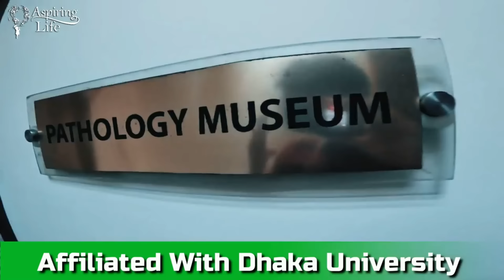महाराष्ट्रातील विद्यार्थी एमबीबीएसचा अभ्यास करण्यासाठी Popular Medical College का निवडत आहेत !!!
तुम्ही बांगलादेशमध्ये एमबीबीएस करण्याचा विचार करत आहात का? महाराष्ट्रातील विद्यार्थी वैद्यकीय शिक्षणासाठी त्यांचे गंतव्यस्थान म्हणून बांगलादेशला का निवडत आहेत याची कारणे शोधत असताना या प्रबोधनात्मक व्हिडिओमध्ये आमच्याशी सामील व्हा.

या सर्वसमावेशक मार्गदर्शकामध्ये, आम्ही महाराष्ट्रातील विद्यार्थ्यांमध्ये बांगलादेशी महाविद्यालयांना लोकप्रिय निवड बनवणाऱ्या विविध घटकांचा शोध घेत आहोत. परवडणारी शिकवणी फी आणि उच्च-गुणवत्तेच्या शिक्षणापासून ते सांस्कृतिक समानता आणि सोयीस्कर भौगोलिक स्थानांपर्यंत, आम्ही तुम्हाला माहित असणे आवश्यक असलेल्या सर्व पैलूंचा समावेश करतो.

बांगलादेशमध्ये MBBS शिकण्याचे फायदे आणि आव्हानांबद्दल तुम्हाला वास्तविक-जागतिक दृष्टीकोन देण्यासाठी आम्ही सध्याच्या विद्यार्थ्यांचे प्रशस्तिपत्रक आणि माजी विद्यार्थ्यांच्या मुलाखती देखील समाविष्ट केल्या आहेत. शिवाय, अर्जाची प्रक्रिया, व्हिसा आवश्यकता आणि परदेशात तुमच्या अभ्यासाची तयारी कशी करावी यावरील तज्ञांच्या सल्ल्याकडे दुर्लक्ष करू नका.

तुम्ही विद्यार्थी असाल किंवा पालक असाल, हा व्हिडिओ मौल्यवान अंतर्दृष्टीने परिपूर्ण आहे जो तुम्हाला तुमच्या वैद्यकीय शिक्षणाबद्दल माहितीपूर्ण निर्णय घेण्यास मदत करेल. महाराष्ट्रातील अनेक विद्यार्थी एमबीबीएस पदवीसाठी बांगलादेशी महाविद्यालयांकडे का वळत आहेत हे जाणून घेण्यासाठी पाहत राहा!

पुढील चौकशीसाठी किंवा थेट मदतीसाठी, मोकळ्या मनाने आमच्याशी 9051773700 वर संपर्क साधा.